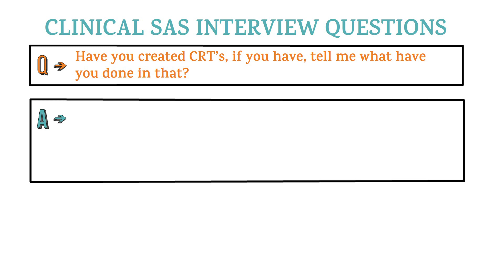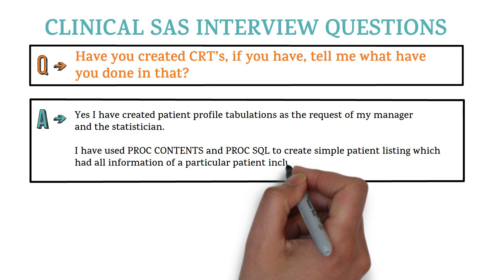Clinical SAS Interview Questions and Answers for Freshers & 2 - 3 Years Experienced | Question - 16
clinical sas interview questions and answers
clinical sas interview questions in cognizant
clinical sas interview questions for 2 years experience
150 clinical sas interview questions